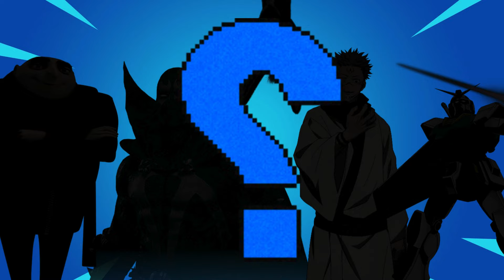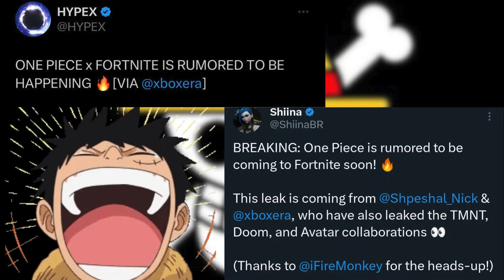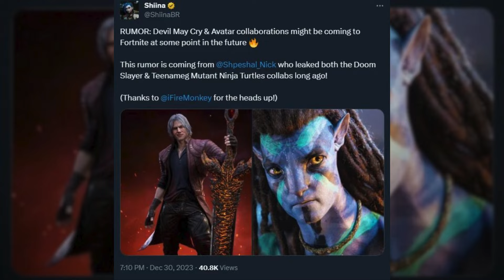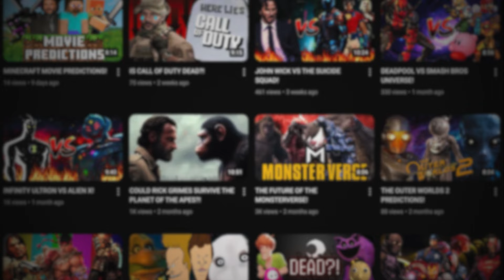TOP 10 MORE COLLABS FORTNITE NEEDS TO DO!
Here are even more collabs Fortnite still needs to do in the future. Enjoy!
CHECK OUT SOME OF MY OTHER VIDS